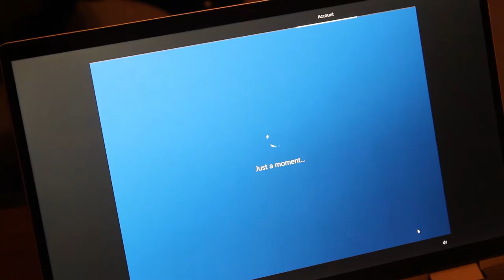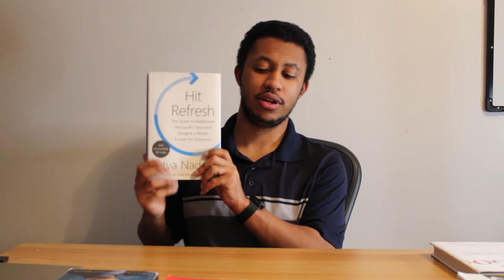Tech Books to Read in 2021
"Steve Jobs" by Walter Isaacson
"iWoz" by Steve Wozniak
"How Google Works" by Eric Schmidt and Jonathan Rosenberg
"Hit Refresh" by Satya Nadella
"Losing the Signal" by Jacquie McNish and Sean Silcoff
"Idea Man" by Paul Allen

Brandon:
Bran'sTech
May 2016

*Everything belongs to their proper owner.

Brandon is a research enthusiast, student, and the creator of the Bran'sTech brand, which has content on various platforms. Additionally, he is a certified Microsoft Office Specialist (MOS) (Word and PowerPoint 2016) and Windows Insider.